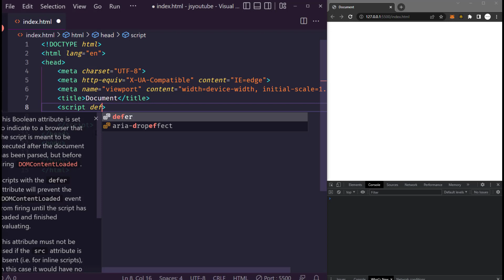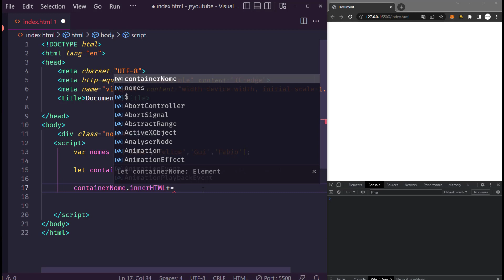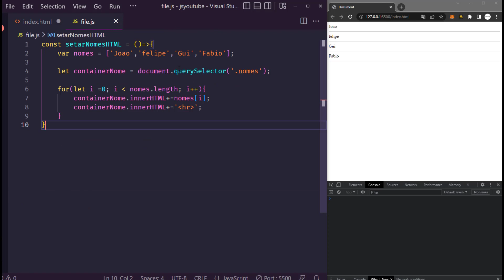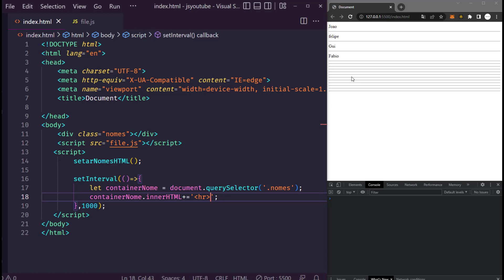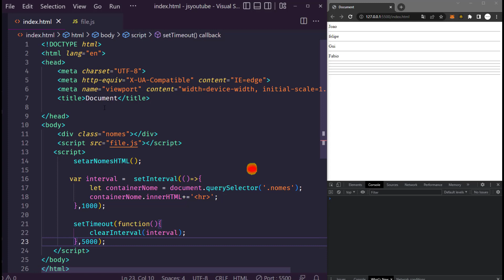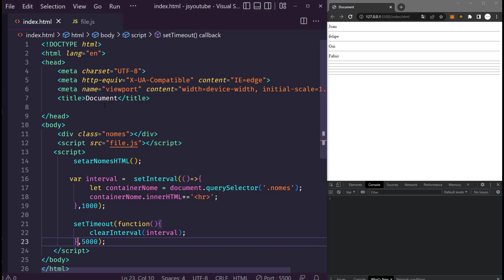APRENDA JAVASCRIPT MODERNO EM TEMPO RECORDE //TUTORIAL DESENVOLVIMENTO WEB 2022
🔴 Plano Vitalício ( + de 200 Cursos da Danki pelo valor de UM! )

🔥🔥 Seja um Programador, Aprendendo Comigo a Criar Websites, Sistemas e Apps 🔥🔥
00:00​​ Deixe seu like e ative o sininho das notificações!
00:38​ Inscreva-se no Canal e Deixe seu Like
03:00 Ative o sininho e comenta aqui embaixo